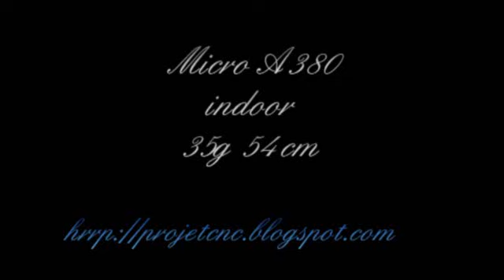micro A380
micro A380 indoor 55g accu lipo 130mah, electronique du vapor , AR6400